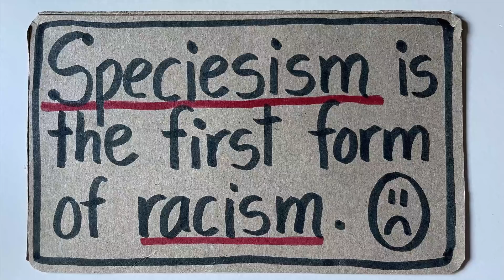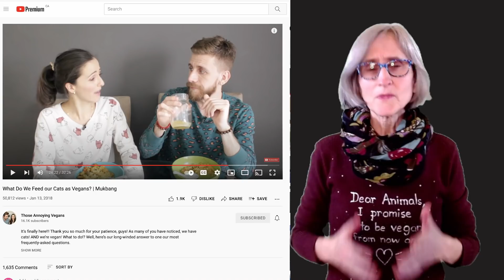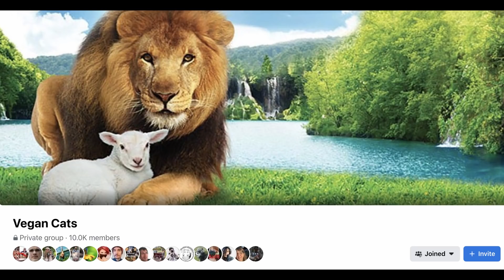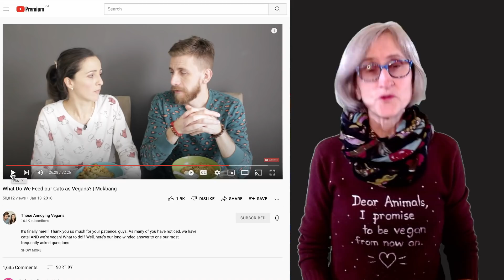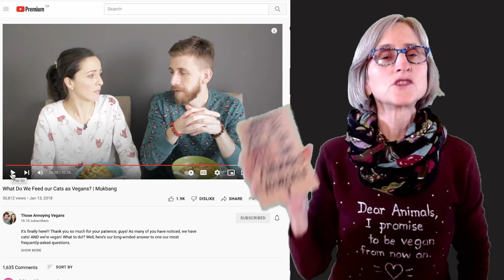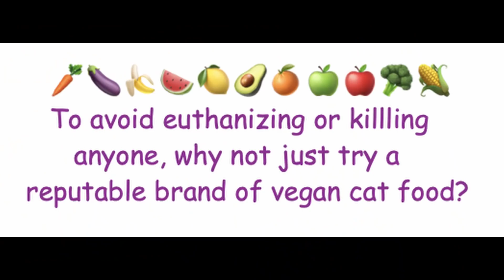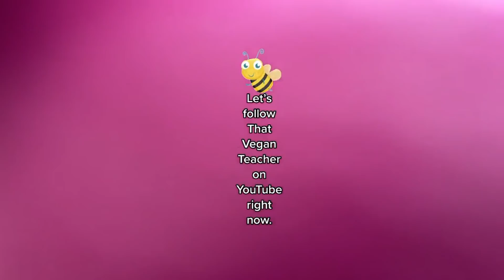Who Aren't Even Vegan!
MUST-WATCH

🐷 TikTok at the time of filming Instagram: @thatveganteachermisskadie

ABOUT MISS KADIE, THAT VEGAN TEACHER:
💜  Vegan: Since June 27, 2016.